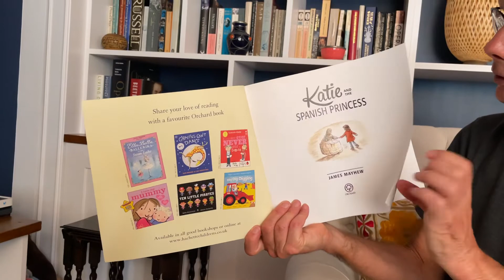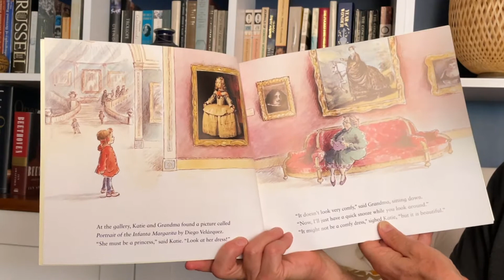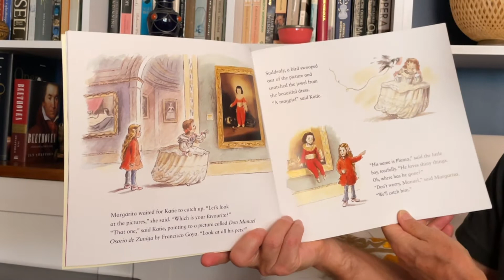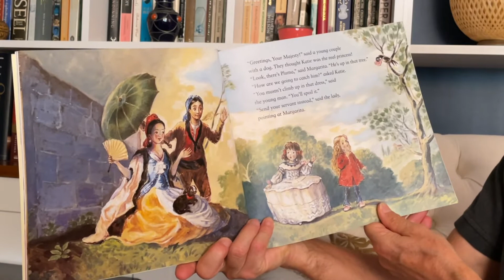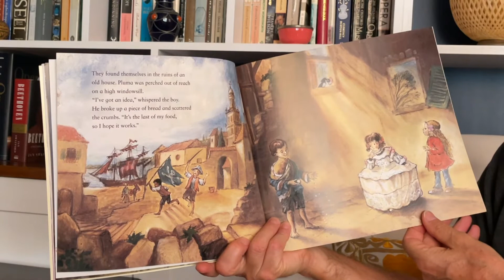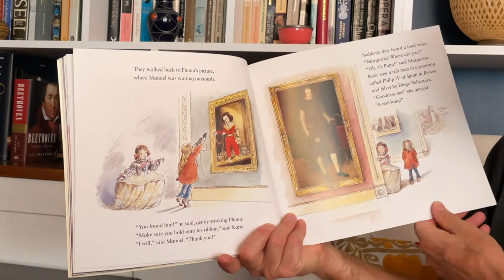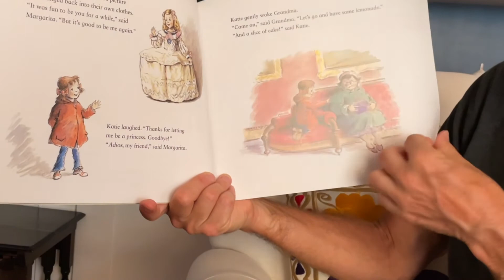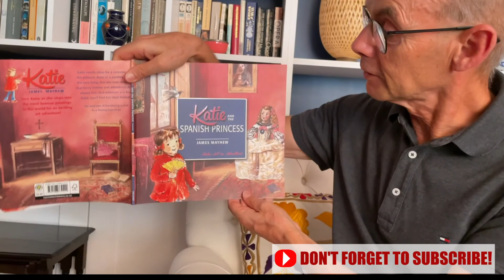Katie and the Spanish Princess. Stories for children at home.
It was Katie's birthday and Granny was helping to make a princess dress for a fancy-dress party, but the costume didn't look quite right. So off they went to the gallery to look at paintings of princesses! That is when the adventure begins, when Katie steps inside a painting of a real Spanish princess called Margarita painted by Diego Velázquez and they swap clothes! What an adventure! The author and illustrator James Mayhew takes us through some of the world's greatest paintings using Katie as our guide. Don't miss this wonderful story.